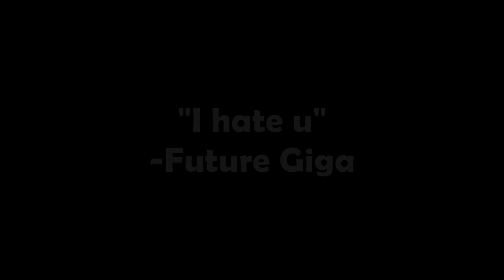The Worst Teammate Ever(Again) - Divinity: Original Sin 2 (#3)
A
• Previous Dos2 Part:

Anyway, don't forget to leave a like or if you're new to my channel and you enjoyed this, be sure to subscribe for more videos, and share this to your friends.

Instagram: @giga_arzy0 (I rarely use it now lol)

00:00 Don't forget to Subscribe & Leave a Like! :D
10:00 And Hit the Bell ;)